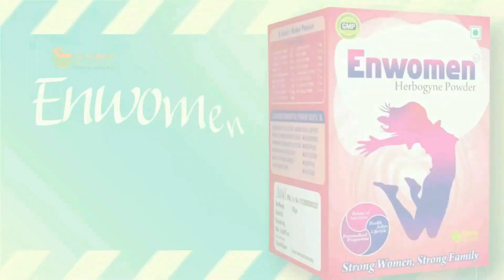Musalmano! Khatme Nubuwat Ka Tahaffuz Hamre Imaan Ka Hissa Hai|Jamia Riyazul Uloom Anwa Me Compition